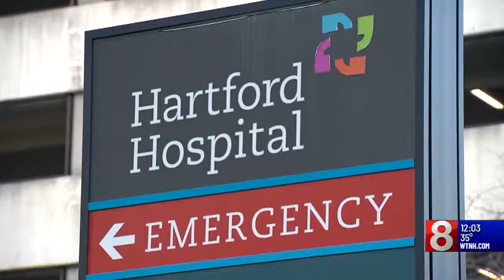Hartford man wanted for stabbing woman 30 times, kidnapping her son arrested in New York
A Hartford man wanted for stabbing a woman 30 times in front of her young son and then kidnapping the child on Tuesday, has been arrested in New York Wednesday morning.